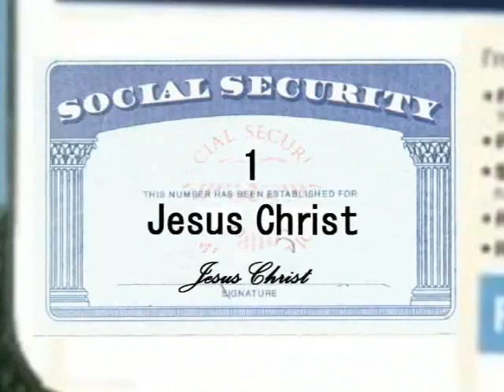Jesus: Identity Theft Victim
"Behold, many will come in My name..."

Written by
+ Beau & Liz Chevassus (Whitworth University)
+ Critical Data Inc. (Spokane)
+ Digital Lift Media (Spokane)

 Director/Cinematography:
+ Beau Chevassus
 Assistant Director:
+ Liz Chevassus
 Jesus:
+ Caleb Knox
 Jesus[es]:
+ Alex Smith
+ Tim Takechi
+ Matt Park
 Police Officer:
+ Anonymous